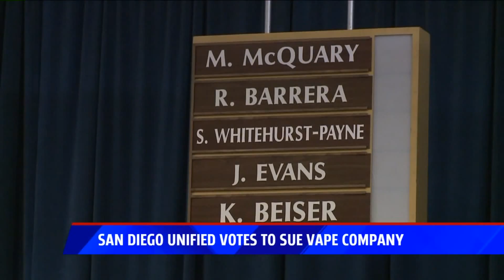San Diego School District Votes to Sue Vape Company Juul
San Diego Unified School District plans to sue one of the nation's most recognizable e-cigarette companies.